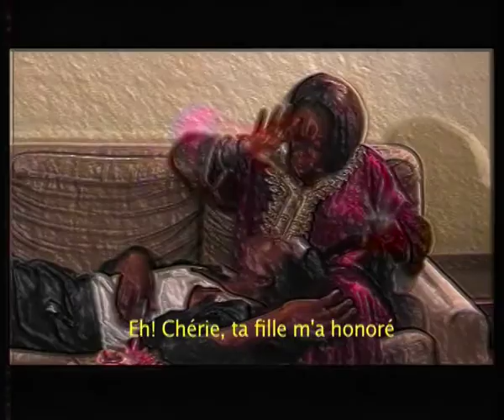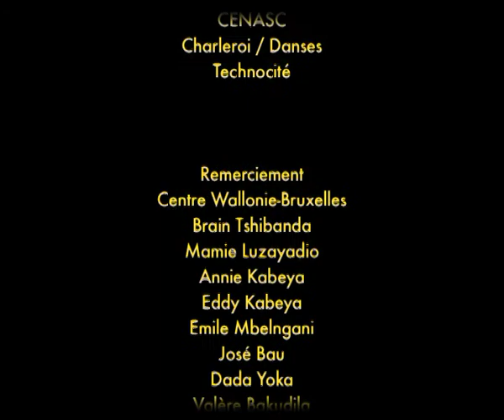Ali contre Foreman.mov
Réalisation Guy KABEYA Muya
RDC